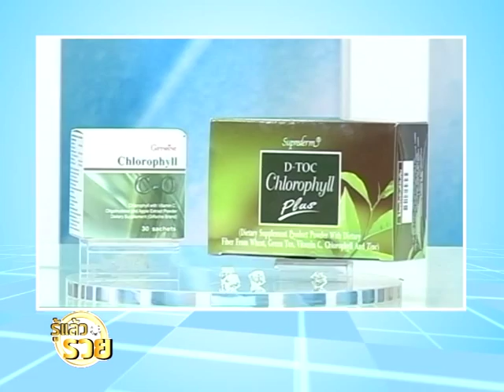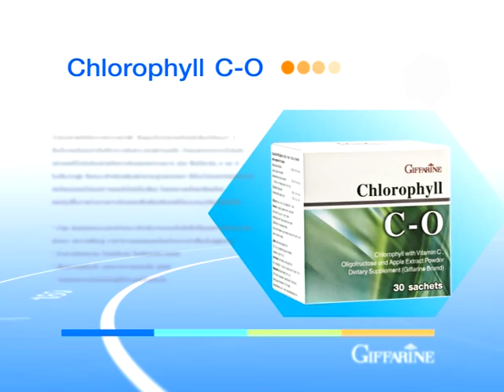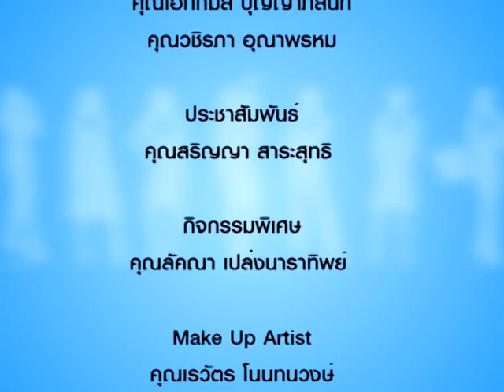รู้แล้วรวย 172/2 สุขภาพดีด้วยคลอโรฟิลล์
สุขภาพดีด้วยคลอโรฟิลล์ โดย คุณอลิสา กองเงินนอก